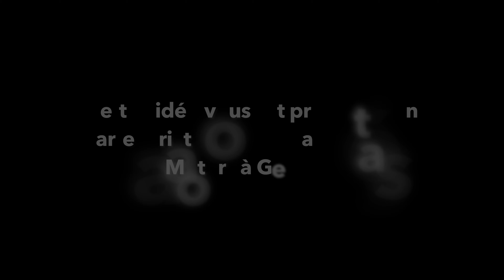JE M'ÉCLATE EN LOTUS EVORA GT 430 !! ELLE HURLE!! 😱🔊🔊! [ENG SUB]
Dans cet épisode je m'amuse volant de cette rarissime Lotus Evora GT 430! Qui m'a gentiment été mise à disposition par le Garage Classica Motors en Suisse!🇨🇭

N'hésitez pas à jeter un oeil à leur site ➡️ Classica-motors.ch ⬅️

Un grand MERCI à eux!

J'espère que la vidéo vous donnera la banane! 🍌😆

Pour un partenariat, proposition de voiture et autres, me contacter uniquement par email à l'adresse suivante: